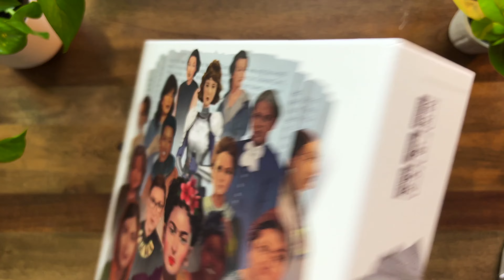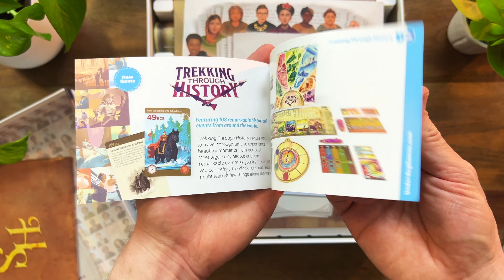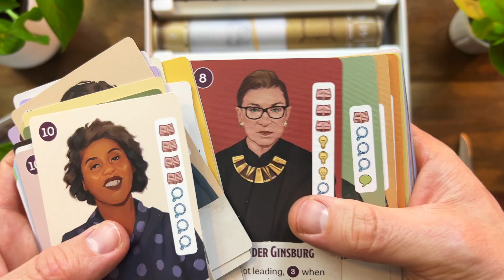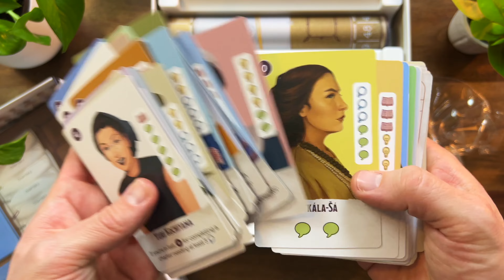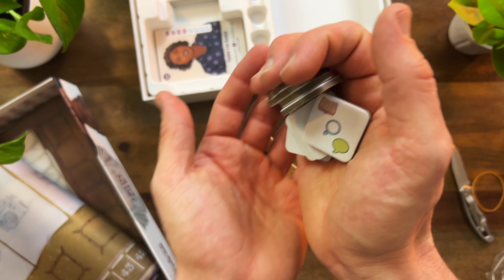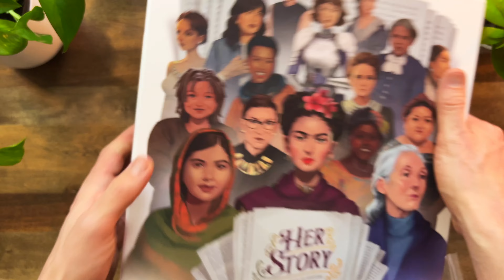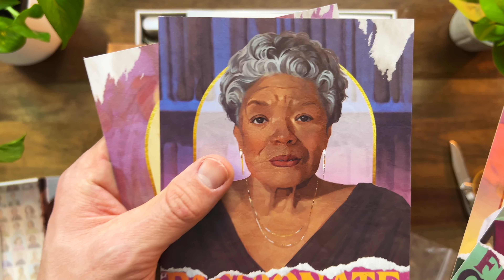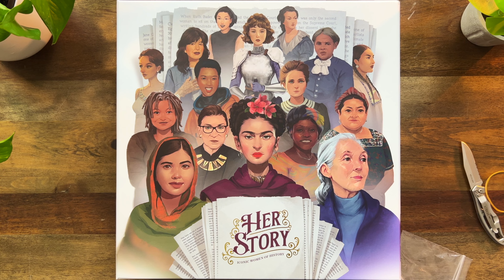HerStory: Iconic Women of History - Unboxing (4K)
Happy International Women's Day if you're watching this on March 8th! I recently received this review copy of HerStory from Underdog Games and I've been so delighted by it already! As I said to a friend regarding this game, "It's gorgeous, it's educational, it's really easy to play and teach... what's not to love?" There is SO much to learn in this game about the incredible women who have shaped the world we live in today and I love that you can learn so much while you play this family-friendly game! I absolutely recommend checking it out if it seems like a game you'd be into! It's also currently on sale for just $19.19 which is more than 60% off the MSRP if you use the link below! (No, it's not an affiliate link: just a promo discount link!)